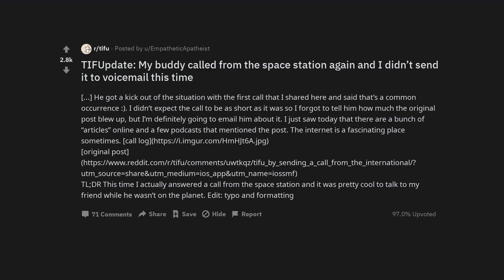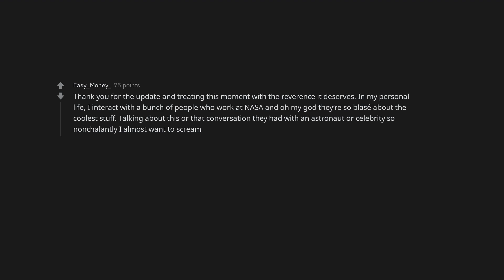TIFUpdate: My buddy called from the space station again and I didn’t send it to voicemail this time